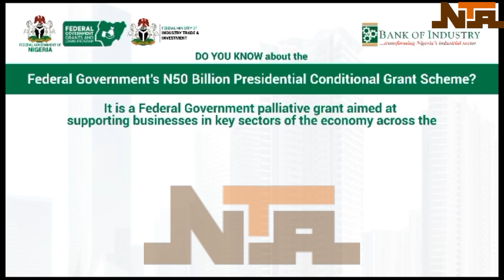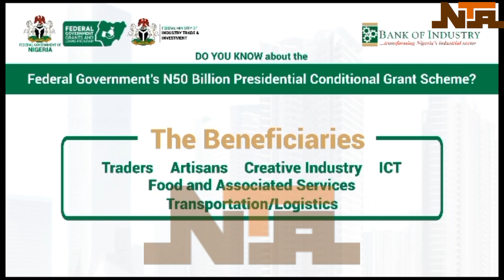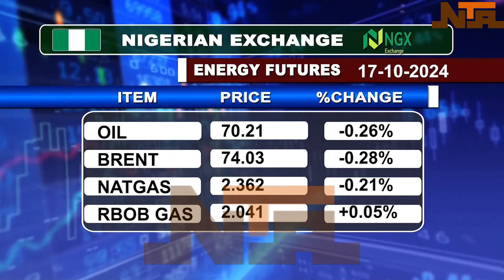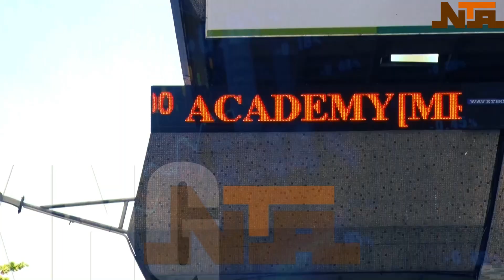BUSINESS EXPRESS 17 October 2024 | NTA